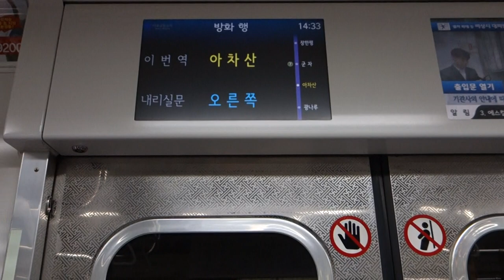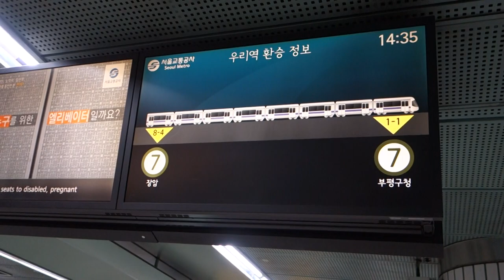서울 지하철 5호선 방화행 열차 아차산 → 군자 (LCD 서울교통공사 표출)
서울 지하철 5호선 방화행 열차 아차산 → 군자 구간 주행영상입니다.

LCD에 서울교통공사라고 표출이 되네요, 또한 광고가 추가되었습니다. 이게 좋아진건지 나빠진건지는 잘 모르겠네요..